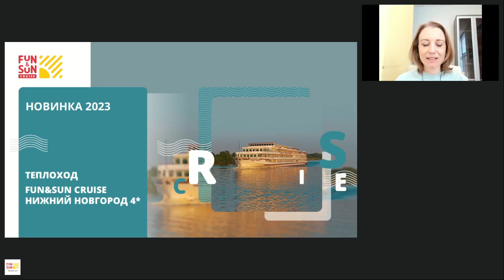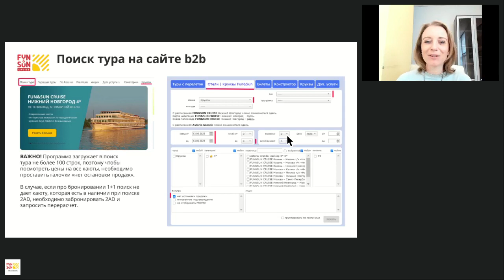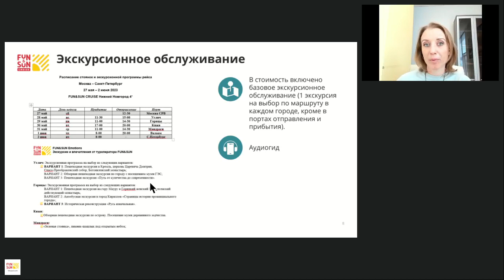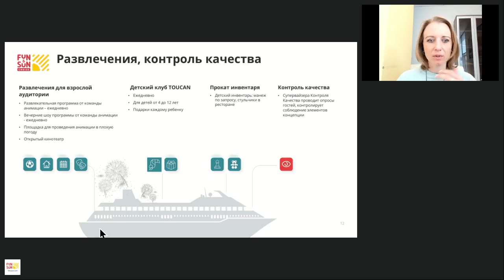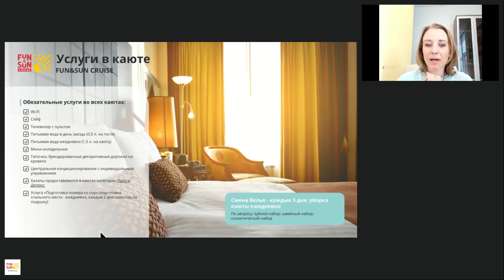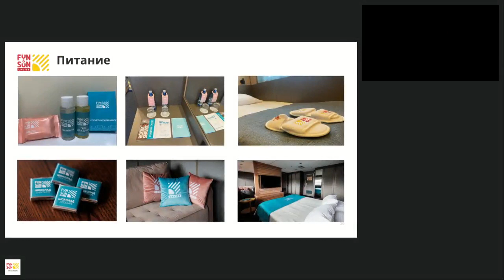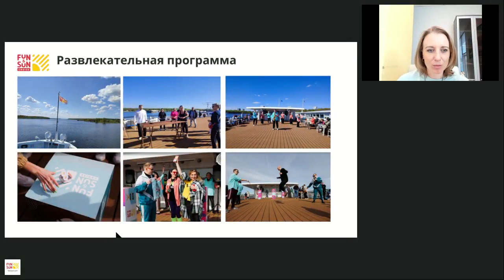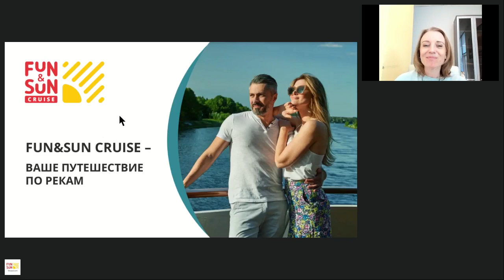FUNSUN CRUISE все о новинке 2023